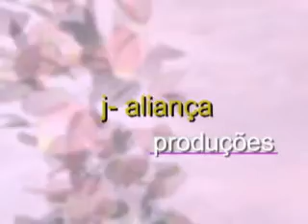Epóca da Graça Oração Irmão Daniel